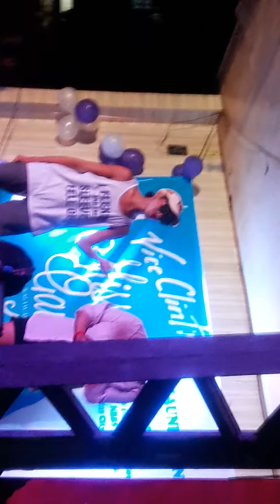Barbiengot Forteza Talent portion Navotas City